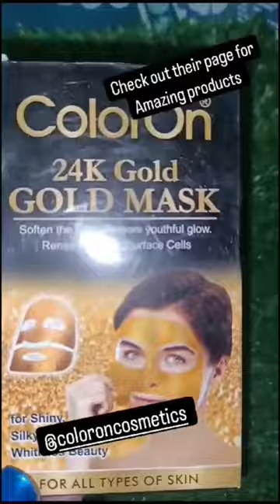pink&white jelly colors lotion coloroncosmetics